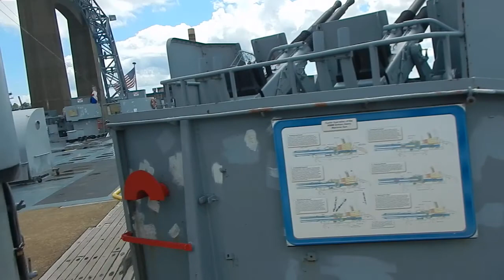U.S.S. Massachusetts. Battleship Cove. Fall River, MA.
I made a quick trip of walking around the outside of the phenomenal battle wagon. A true enforcer of Democracy.
This was taken in the Summer of 2016. To my surprise, there was not a crowd of people on board. You can view everything from the bottom of the battleship to the command bridge. This truly should be a National Monument.
Plan on spending a minimum of four hours, as there are many other ships and a submarine. Amazing that our dedicated U.S. Navy sailors, could work in such close quarters on the WWII submarine. Made me wanna watch "Torpedo Run."
The galley area of the battleship...is immense. Dozens of ovens to cook fresh food for every sailor.
Take a look at the people, in the video, near the 16 inch guns. The size is incredible. And the guns were made at Watervliet Arsenal, in Albany, New York. America's oldest arsenal, which also has an outstanding museum.
As I toured the battleship, on my own, I came to the realization that the men who served on the USS Massachusetts, are truly the Greatest Generation.